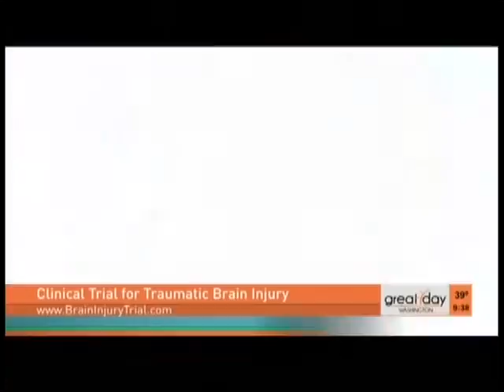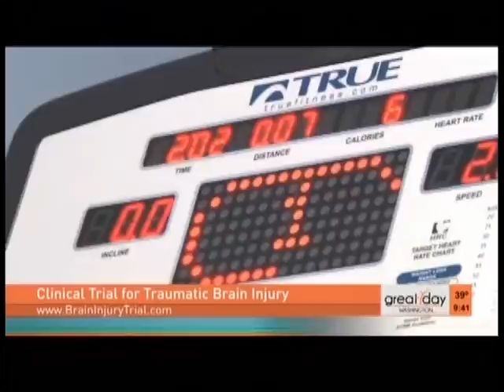Device helps Concussion Patients with Balance Issues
A new device, called the PoNS device, is being used in a clinical trial taking place right now at MedStar National Rehabilitation Hospital in D.C., in conjunction with the Brain Injury Association of America. The device helps those with moderate to less severe traumatic brain injuries, like those patients who suffer concussions, with their balance. All of this is part of Brain Injury Awareness Month.

To learn more about the PoNS Brain Injury Clinical Trial,

To learn more about the Brain Injury Services at MedStar NRH,

CREDIT SUPER: WUSA9 D.C./Great Day Washington